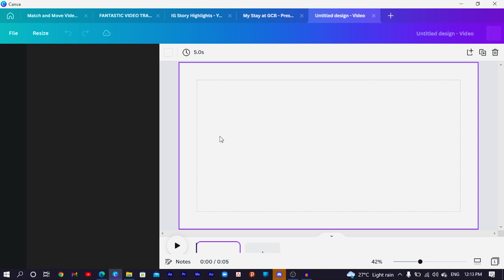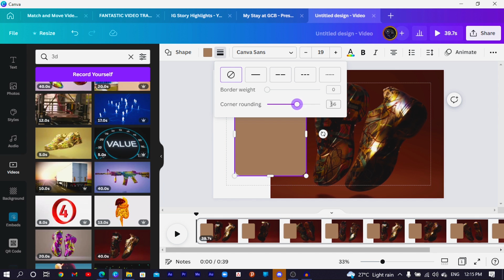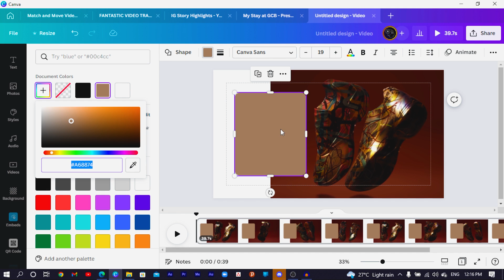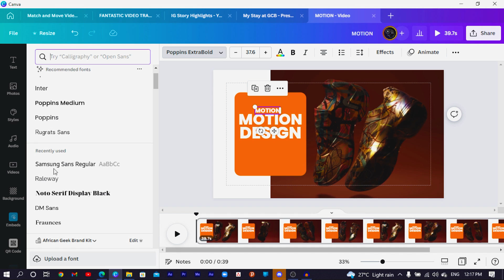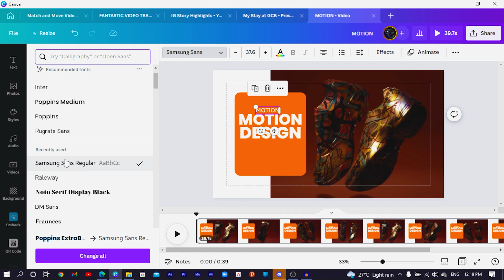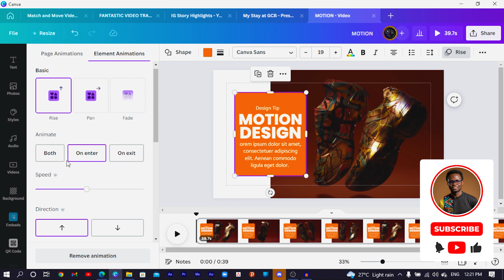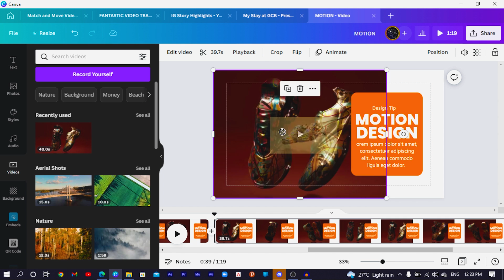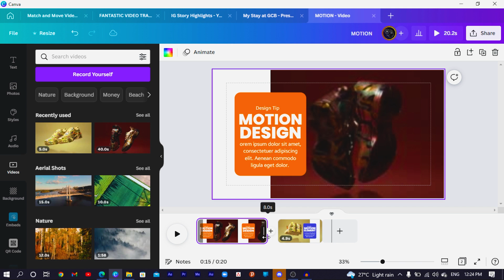The Coolest Canva Transition so far? Check it out! [EASY CANVA TUTORIAL]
This new Canva tutorial will teach you how to use the Make and Match transition inside Canva. This is also a Canva tutorial for beginners and anyone who wants to learn more about how to use Canva and the Canva app. You will learn everything you need to know on how to use canva to make this beautiful design I am about to teach you.

This is an easy canva tutorial and all the tricks here are easy to follow. This tutorial can also be done on the canva app by following the hacks listed in this canva tutorial.

▼ ▽ Use Canva Pro For FREE today!